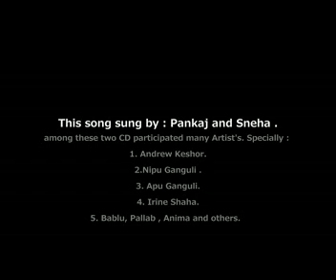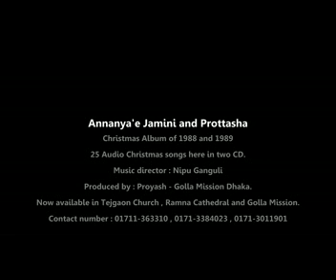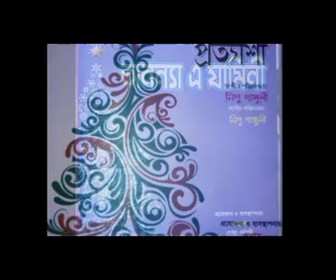Shommo Kanto Ekti Shishu (80's religious Bengali Song)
This Song sung by Pankaj and Sneha. ( Parents of Rahul Gomez )